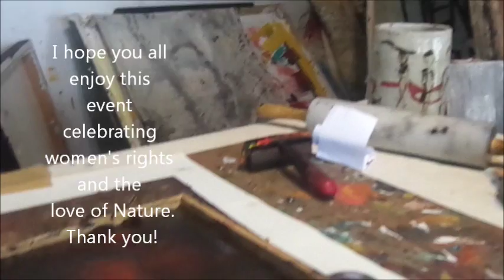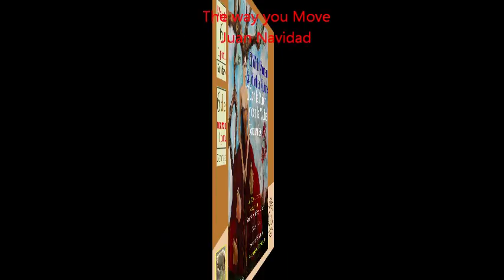VIDEORGCartist 1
Video de presentación para Centro Español en Nueva York del pintor Roberto G Currás . Grabado por Rosalba Lagunes y editado por Juan Navidad.